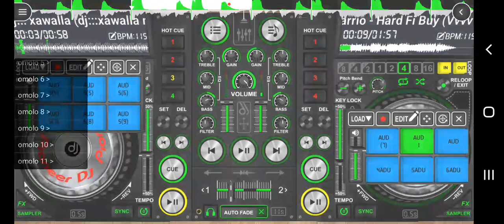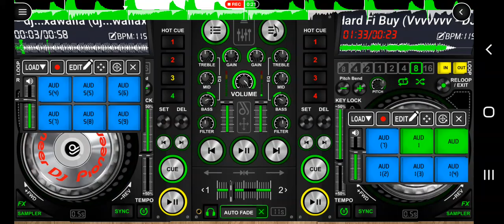!!! Best Remix latest G-Shock Riddim Medley Official - Konshens_ Delus_ Darrio_ Fambo Tiana More